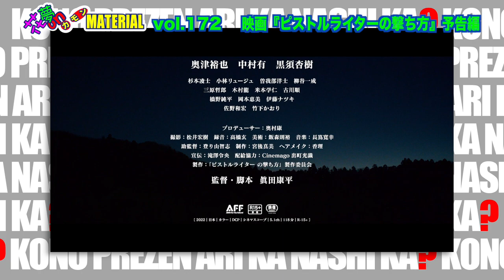原発事故が再び起きた”人間臭い”近未来を描く！『ピストルライターの撃ち方』眞田監督インタビュー！花夢on MATERIAL No.172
9月16日（土）朝10:45〜配信開始★

近未来の日本でまた原発事故が起こらないと
誰が断言できるだろうか？
なぜならそれば”ソウテイガイ”だから。
本作『ピストルライターの撃ち方』は原発事故の隣町で
除染作業員たちを運ぶヤクザの下請け人が主人公。
地べたを這いずり回りながら
それでも明日を夢見る者たちの群像劇でもあります。
本作の脚本・監督を務められた眞田康平監督にインタビュー❣️
作品の見どころと製作意図についてじっくりお伺いしました。

映画『ピストルライターの撃ち方』監督・脚本：眞田康平
出演：奥津裕也、中村有、黒須杏樹、杉本凌士 ほか
9月16日(土)〜第七藝術劇場、9月29日(金)〜京都シネマ、10月6日(金)〜神戸映画資料館にて公開

映画『女バド！』監督：諸正義彦、脚本：天道満彦
出演：朝比奈めいり、永瀬かこ、里仲葉月、RUNA ほか
映画『カゴのナカのキズナ』監督：新井裕貴、脚本：藤原伊織
出演：永瀬かこ、矢口恭平、朝比奈あいり ほか
9月9日(土)〜シアターセブンにて１週間限定公開★

映画『いずれあなたが知る話』監督：古澤健、脚本：小原徳子、製作：大山大
出演：小原徳子、大山大、一華、大河内健太郎、蓮池桂子 ほか
9月2日(土)〜シアターセブンにて公開★
★上映期間中、小原徳子・大山大による舞台挨拶開催❣️
1日(金)MATERIALタニマチにて《前夜祭》開催★

映画『かば』1年間定期上映　★　監督・脚本：川本貴弘
出演：山中アラタ、辻笙、さくら若菜 他
マイクロシアターMATERIAL　第２・第４月曜日・19:00〜